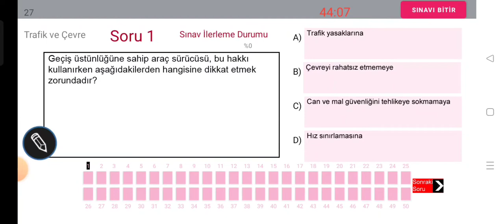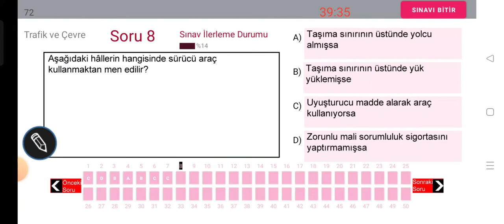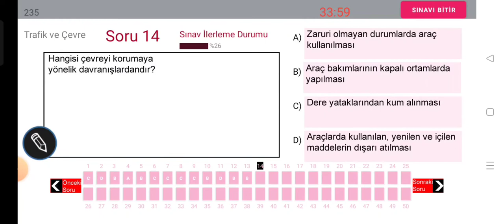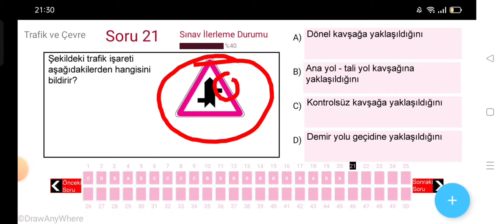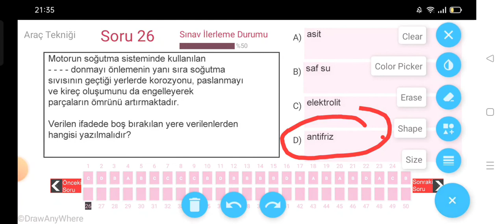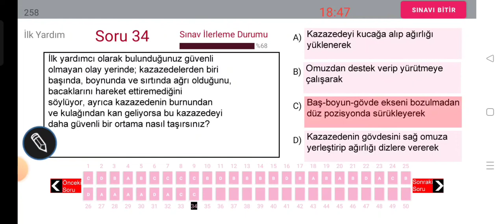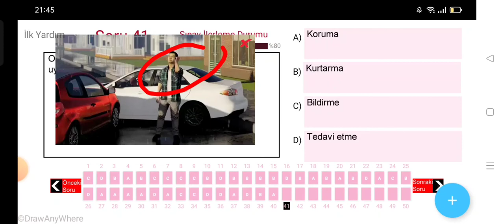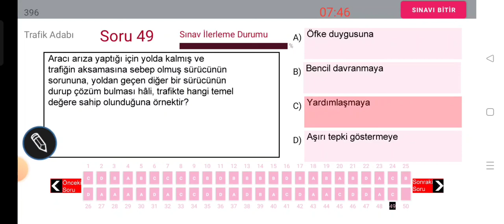TEMMUZ-AĞUSTOS 2023 EHLİYET E-SINAV SORULARI-2023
İ GÖRSEL EKİM2022 KASIM2022 ARALIK2022 EHLİYET E-SINAV SORULARI-2022
YENİ ANİMASYONLU EHLİYET 2022 HAZİRAN-TEMMUZ SINAV SORULARI-2022
TAMAMI SINAVDA ÇIKTI !!! / HAZİRAN2022 Çıkmış Ehliyet Soruları / 2022 Ehliyet Sınav Soruları
EN ÇOK SORULAN HAZİRAN Ehliyet Sınav Soruları
Ehliyet Sınav Soruları 2022 - Çıkmış Ehliyet Soruları
EHLİYET E SINAV SORULARI2022
SRC1 SRC2 SRC3 SRC4 CANLI YAYIN (30+4 YAZILI 5 ADET UYGULAMA2022 ÖRNEK SINAV SORULARI) 2022-66
Ayrıcalıklardan yararlanmak için bu kanala katılın:
SRC 1-2-3-4  UYGULAMA ORTAK DENEME SINAVI-49
SRC UYGULAMA ÖRNEK SORULARI(49)
Merhaba, kanalımızda her zaman özgün içerik ve güncellenen yeni bilgiler bulacaksınız. Zaman zaman konu anlatımı, zaman zaman soru çözümü bazende konu anlatımlı soru çözümlerimizle burada olmaya devam edeceğiz. Lütfen bizi YouTube'da diğer kanallar ile karıştırmayınız, Nedim ŞEKER AKADEMİ ve EHLİYET  SRC ÖZEL GÜVENLİK kanallarının amacı güncel bilgi sunmak size. Aynı bilgileri farklı şekillere yansıtarak sunmak değil, her video yeni bir bilgi. Sizlerden gelen dönütler bizim bu işi ne kadar ciddiyetle yaptığımızı doğruluyor, zira bugüne dek Türkiye'nin her yerinden  olumsuz tek bir telefon, mesaj dahi almadık, gelen her telefon mesaj ve yorumda "sizin sayfanızdan çalışarak kazandım" temalı mailler , mesajlar gelmekte ve bizleri ziyadesiyle memnun etmektedir. SRC 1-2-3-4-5 YAZILI ve UYGULAMA SORULARI&2022ÖZEL GÜVENLİK SINAV SORULARI ve EHLİYET sınavları ve BEKÇİLİK sınavlarına  girenlere başarılar dileriz.
SRC UYGULAMA ÖRNEK SORULAR (1)
SRC3ÖRNEKSORULAR (1)
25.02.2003 tarihinden önce B - C - E - D sınıfı ehliyete sahip olan sürücüler bakanlık tarafından sınavsız Src belgesi alma hakkına sahiptirler. Ehliyet sınıfına göre bu şartlar değişiklik göstermektedir. Aşağıda yazan ehliyet sınıflarına göre sınavsız Src belgesi alıp alamayacağınızı öğrenebilir veya kurumumuzu arayarak geniş bilgi alabilirsiniz.
 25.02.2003 tarihi öncesi B sınıfı ehliyet sahipleri Sınavsız Src 2 ve Src 4 belgesi alabilirken,
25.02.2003 tarihi öncesi C - D ve E sınıfı ehliyet sahipleri Sınavsı Src 1 - Src 2 - Src 3 ve Src 4 belgesi alabilirler.